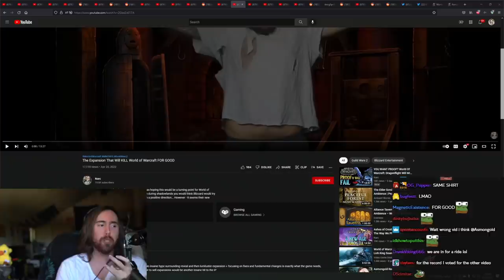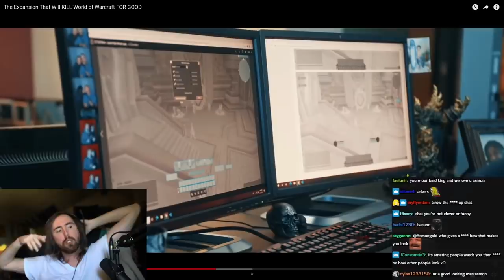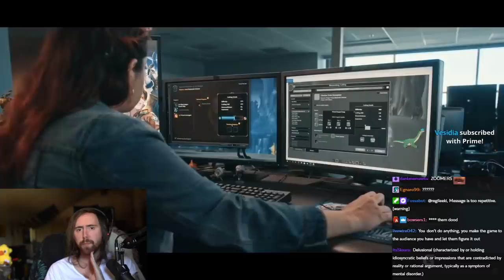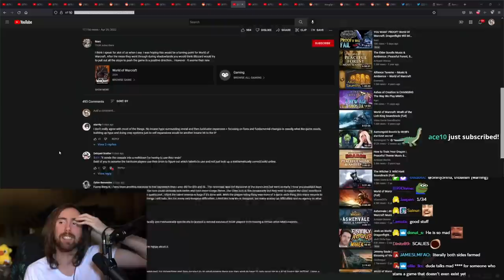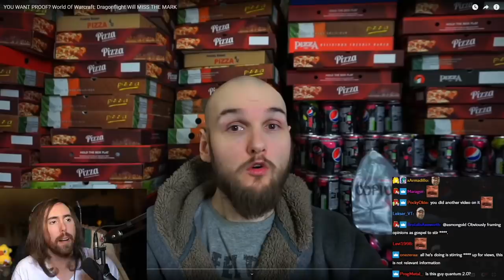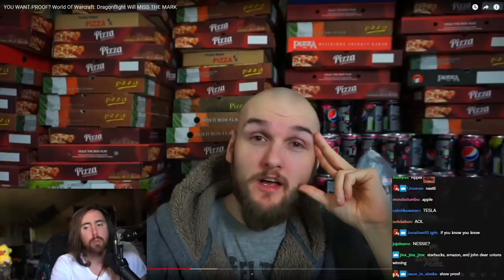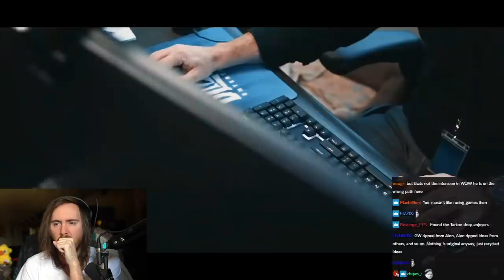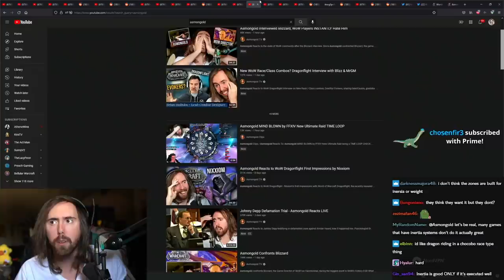PROOF This Expansion Will Kill WoW | Asmongold Reacts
Asmongold Reacts to
The Expansion That Will KILL World of Warcraft FOR GOOD 0:00
YOU WANT PROOF? World Of Warcraft: Dragonflight Will MISS THE MARK 37:49